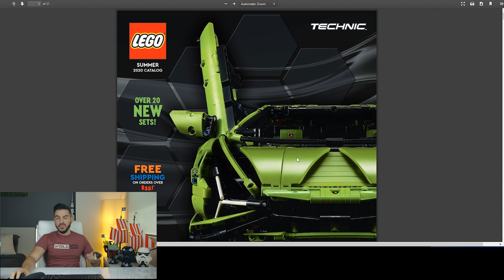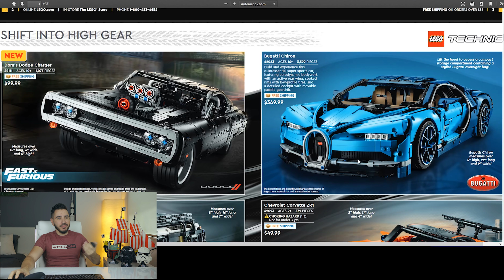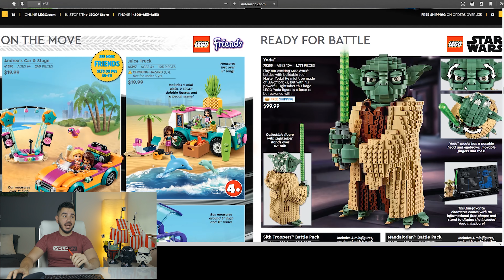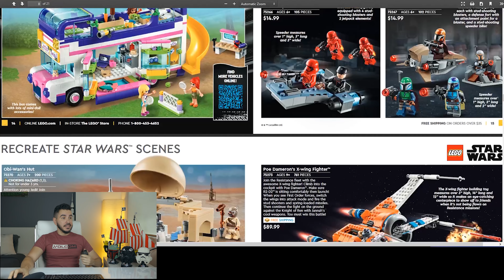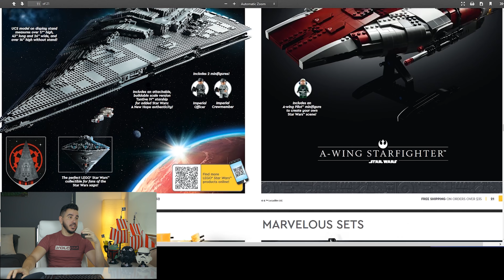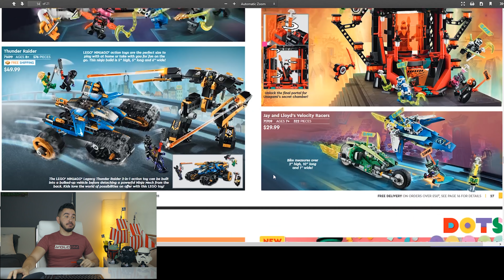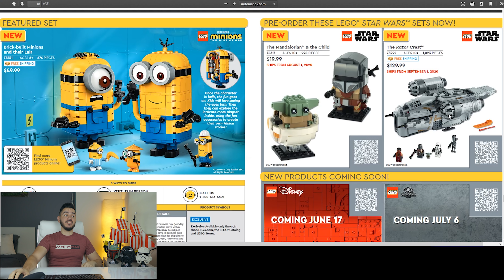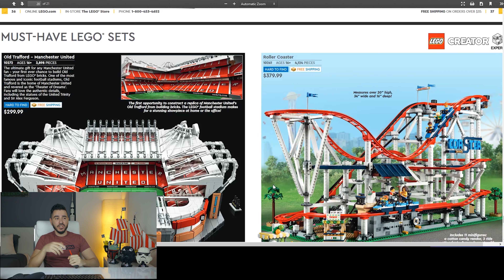A 2020-as nyári LEGO katalógus!🌞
A mai rendhagyó adásban megnézzük a 2020-as NYÁRI Lego katalógust, jó szórakozást!